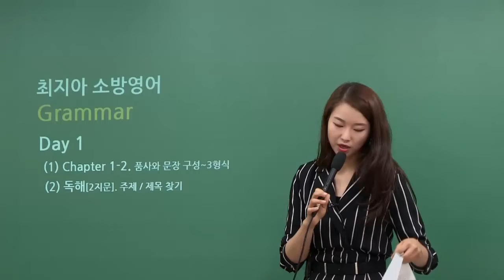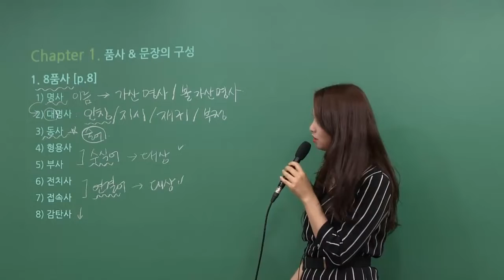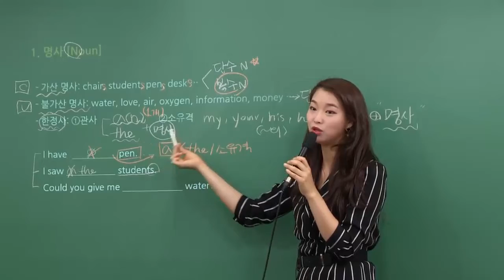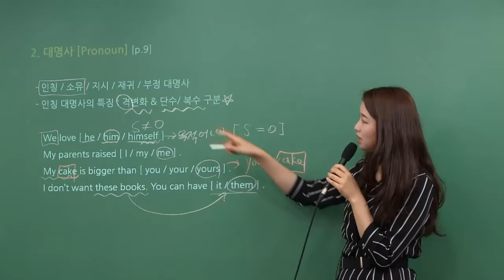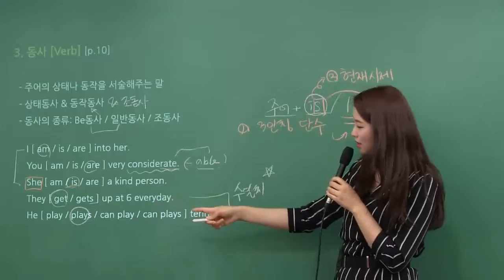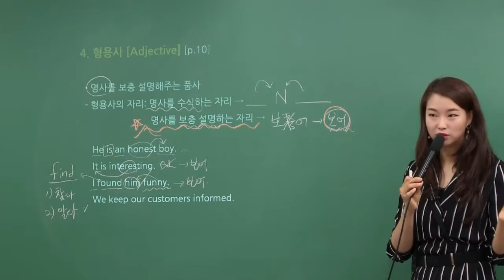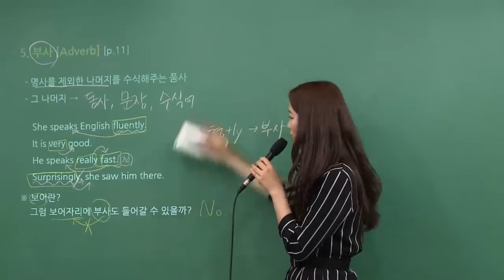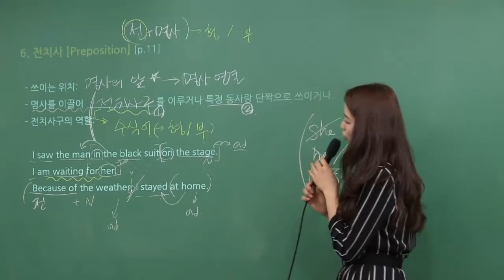최지아교수님의 CPR 소방영어 기본이론 맛보기 강의! 모두소 | 소방 영어 최지아 | 모두의소방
영어를 포기한 수험생들의 성적에 숨을 불어 넣어줄
최지아 교수님의 CPR 소방영어 기본이론 강의!